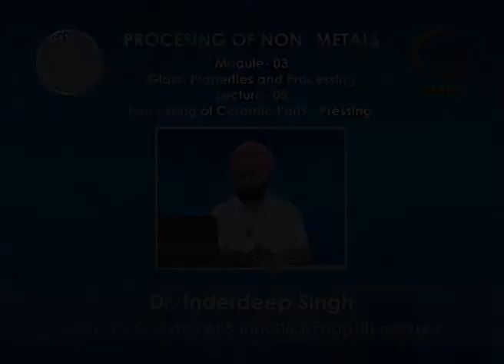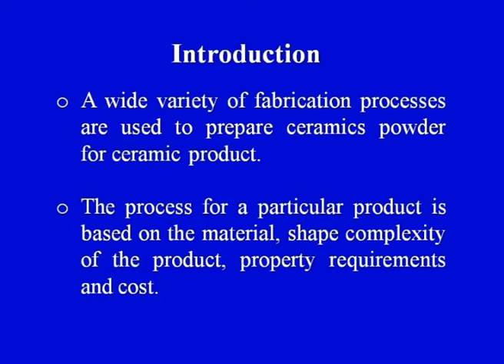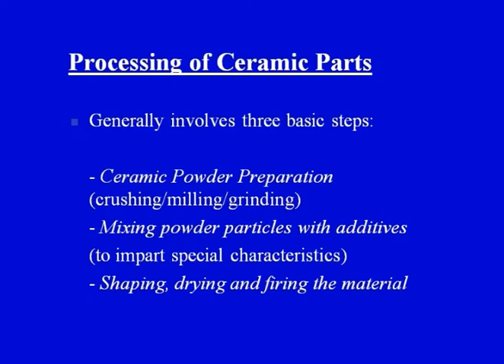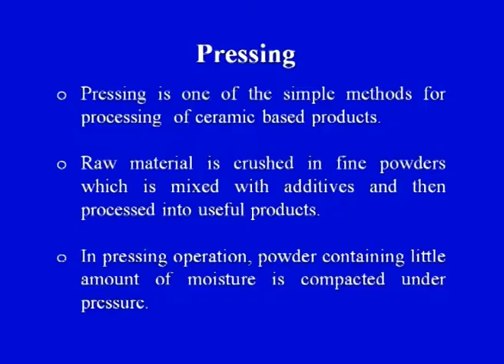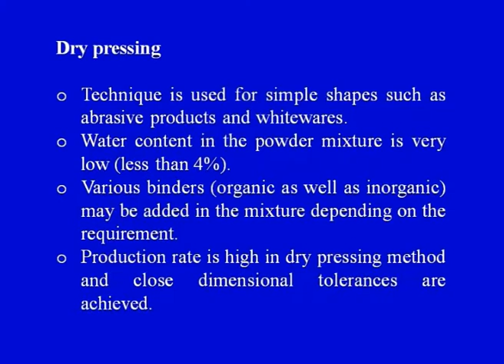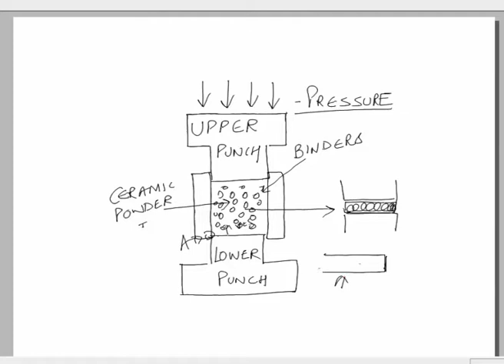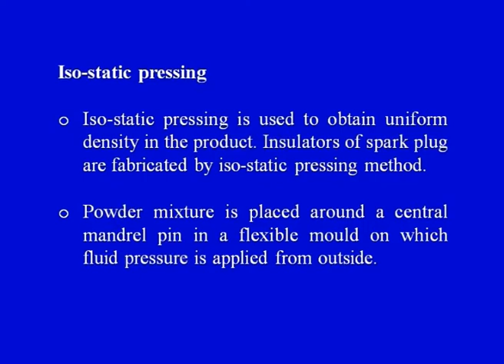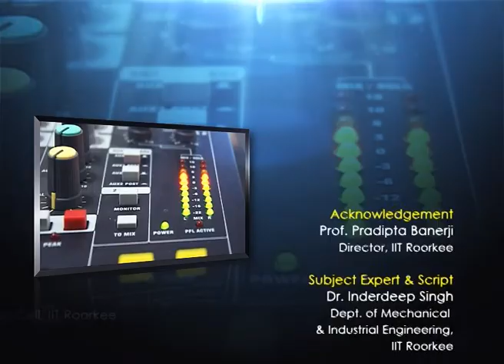Mod-03 Lec-05 Processing of Ceramic Parts - Pressing